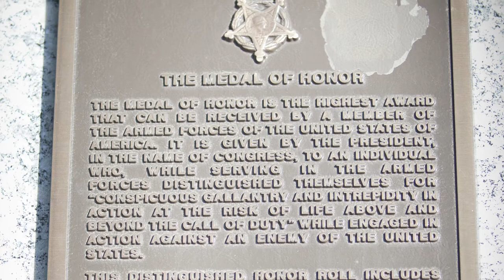This Week in Arkansas History, Episode 46: "Medal of Honor: James R. Hendrix"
Episode 46 continues a series of features on Arkansas's Congressional Medal of Honor heroes. "Medal of Honor: James R. Hendrix" is part of a made-for-radio series presented by Secretary of State Mark Martin. Growing up as a sharecropper in Lepanto, James Richard Hendrix may have thought he would never see the world. But in 1944, when he was 18, he was drafted into the Army to fight in World War Two. His heroic acts under heavy fire in Bastogne, Belgium, saved lives and earned him the prestigious award.

Each episode of "This Week" features notable events, personalities and landmarks that have shaped the state's history. We've adapted these clips for the web to bring you a peek into the Natural State's past that we hope you'll enjoy. Watch for more episodes on our YouTube channel,